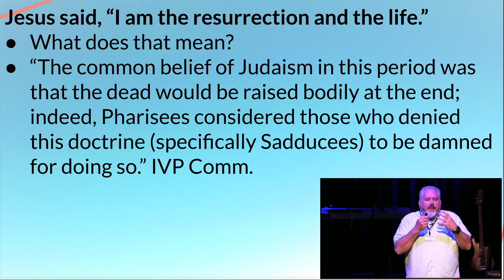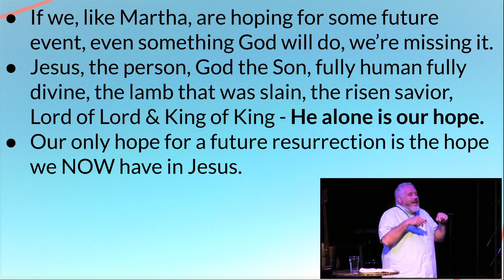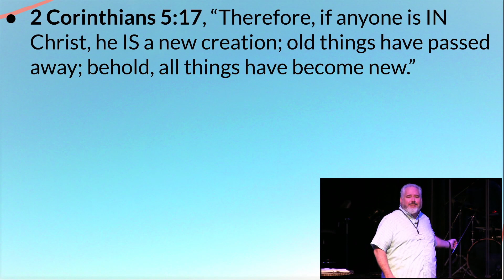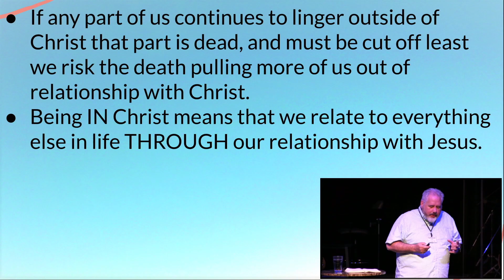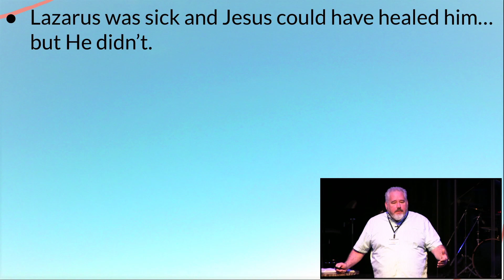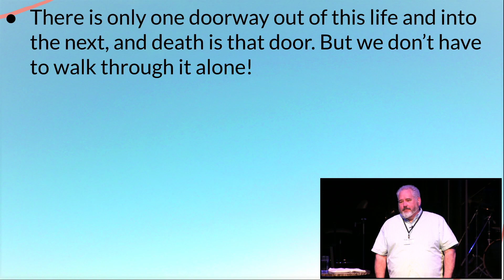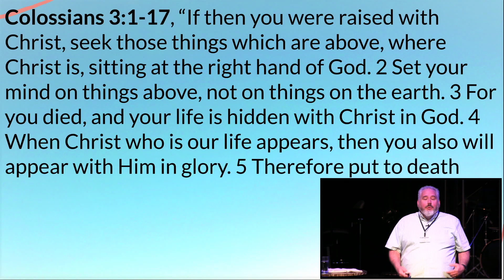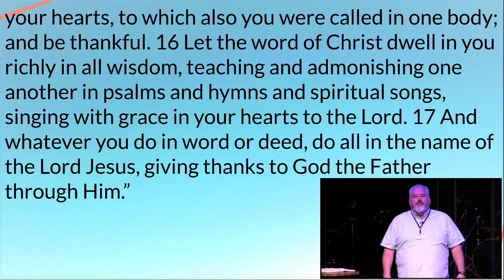"I AM the Resurrection" - Jesus | Resurrection ~ Past - Present - Future